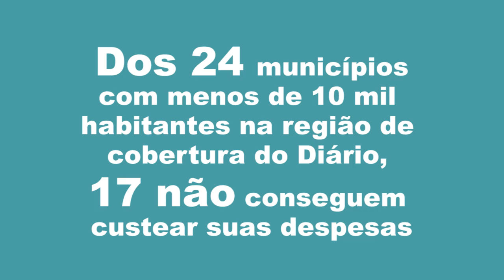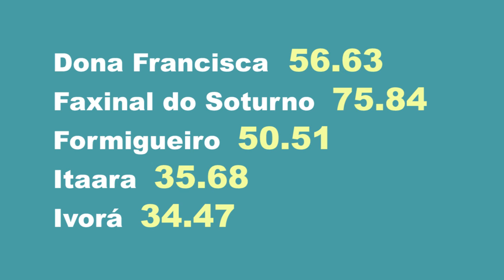As estatísticas do desemprego em Santa Maria e região